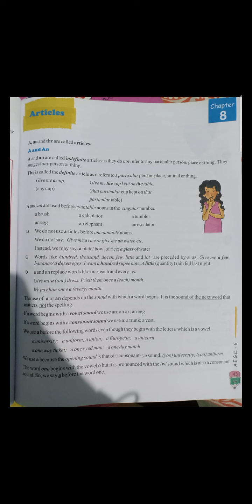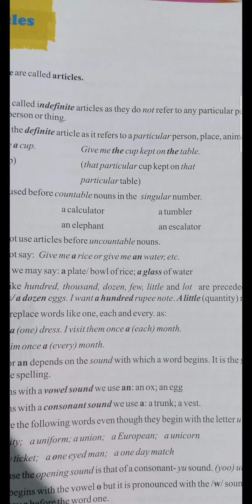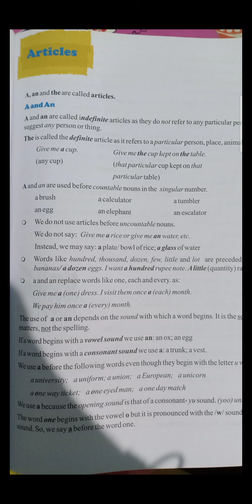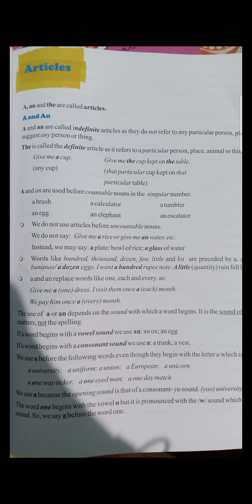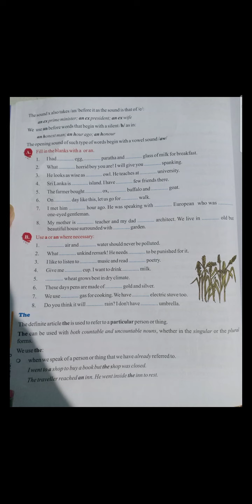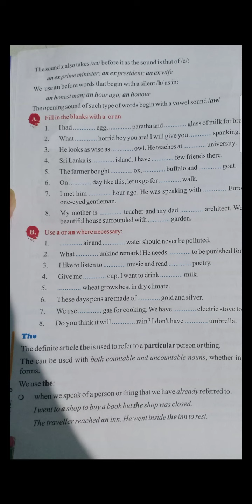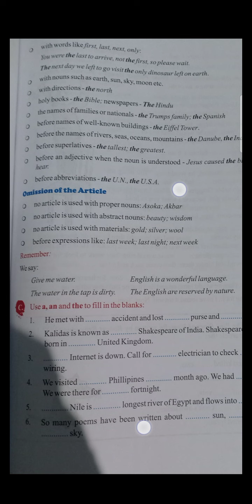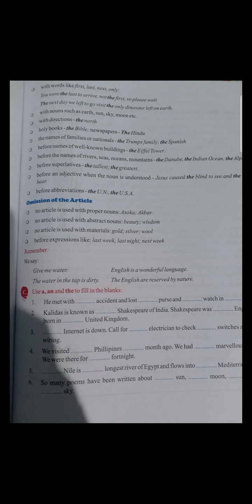Articles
Class 6th